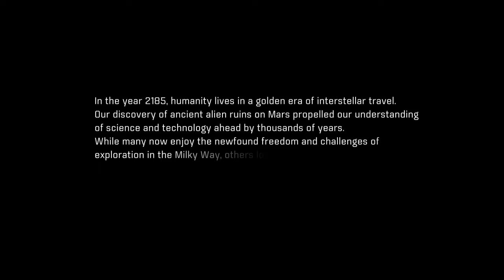HOW 2 FAIL - MASS EFFECT ANDROMEDA - PART 01 - "DAMMIT! SHE LOOKS FINE!"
I was promised that this game looks like shit!
The internet lied to me!

Matt plays Mass Effect Andromeda for the PS4